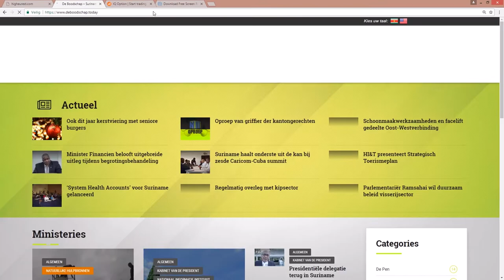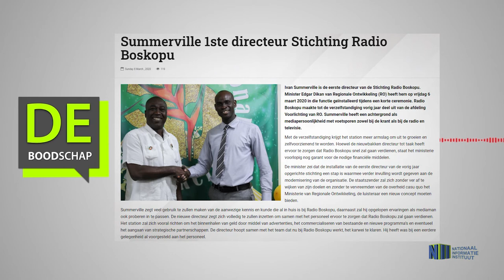SUMMERVILLE 1STE DIRECTEUR STICHTING RADIO BOSKOPU